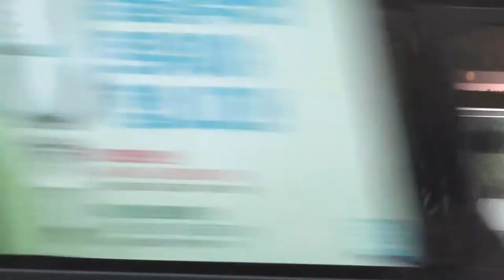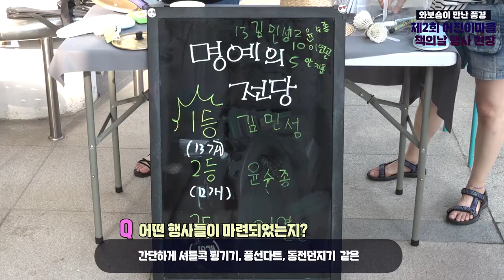[와보숑이 만난 풍경 69회] 어진이마을책행사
[와보숑이 만난 풍경 69회] . 7월 9일 한신대학교에서 진행한 제2회 어진이 마을 책 행사 현장을 와보숑이 다녀왔습니다 . 함께 보시죠~